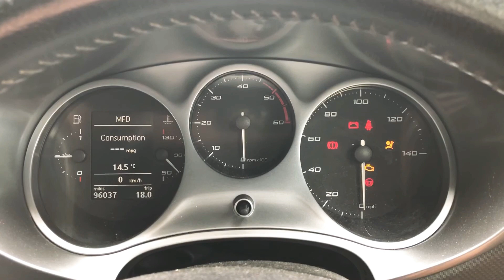Seat Leon tdi needle sweep | using VCDS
Seat Leon 2009 1.9 tdi needle sweep coded using VCDS software quick guide